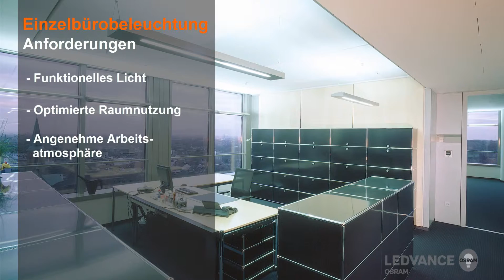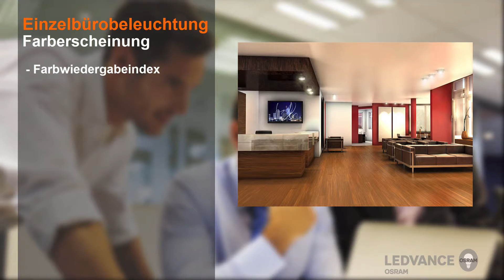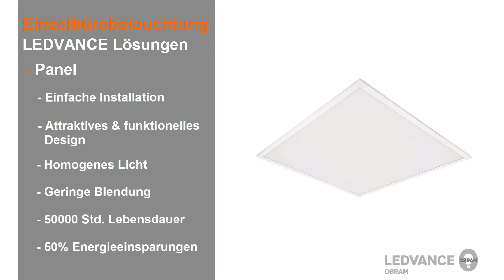LEDVANCE Beleuchtungslösungen für Einzelbüros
Dieses Video beschreibt die individuellen Beleuchtungsanforderungen für Einzelbüros und stellt geeignete Beleuchtungslösungen von LEDVANCE vor.